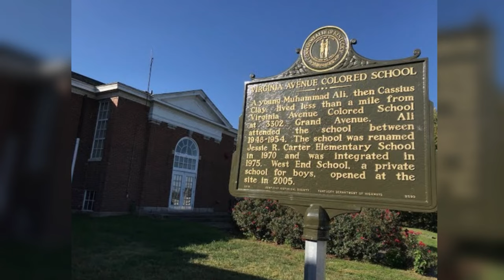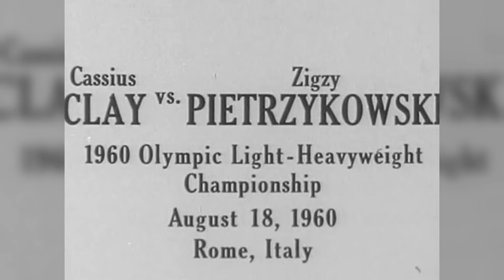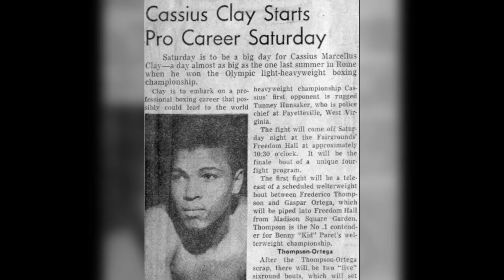Muhammad Ali – From Amateur to Professional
As we all know, birth name of Muhammad Ali was Cassius Marcellus Clay, Jr. He was born on January 17, 1942, Louisville, Kentucky, U.S. At the age of 12, Clay discovered his talent for boxing through an odd twist of fate, after his bike was stolen.
   So he began his path through the amateur ranks and was very successfull. One of his greatest achievments was 1960 Rome Olympics – Light Heavyweight gold medal.
   Soon he started professioanal career under the guidance of the Louisville Sponsoring Group. His professional debut was on 29th October 1960, Cassius Clay faced Tunney Hunsaker. Occurring in front of 6,180 at the Freedom Hall in Louisville.

00:00 - Introduction
01:29 - Amateur ranks
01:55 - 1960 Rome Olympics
02:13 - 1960 Rome Olympics finals (1st round)
03:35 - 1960 Rome Olympics finals (2nd round)
04:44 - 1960 Rome Olympics finals (3rd round)
06:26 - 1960 Rome Olympics gold medalist
06:56 - Pro debut of Cassius Clay against Tunney Hunsaker
08:18 - Post-fight
08:41 - Hunsaker's retirement
09:05 - Outro